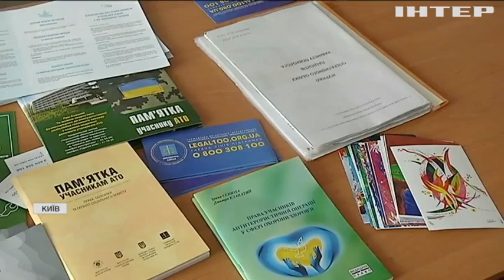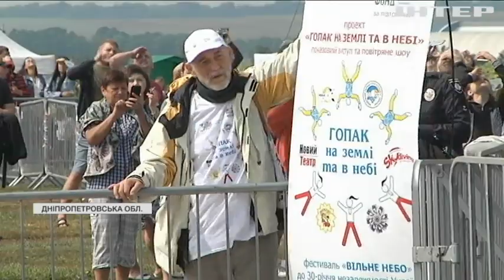Новости 12:00, выпуск за 23 августа 2021 года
Дивіться у цьому випуску: В Україні святкують День Державного Прапора. Ветерани АТО та ООС підняли найбільший в Україні прапор. Ангела Меркель порадила Україні розвивати "зелену енергетику".